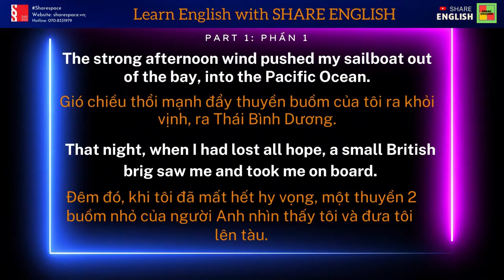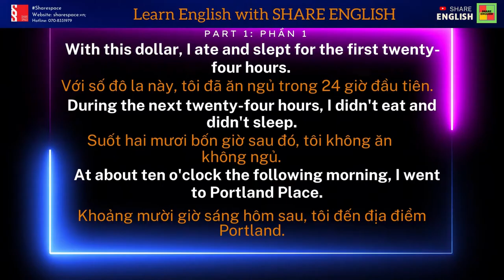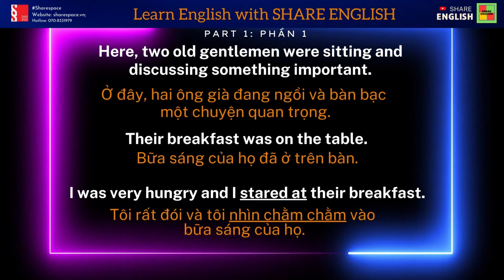Talking about my story - part 1